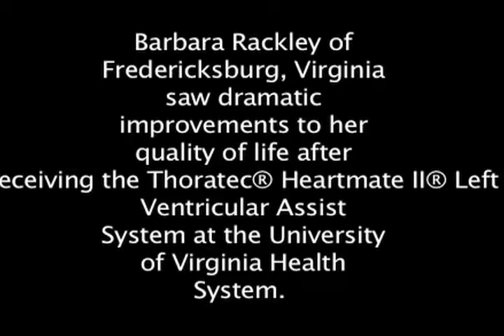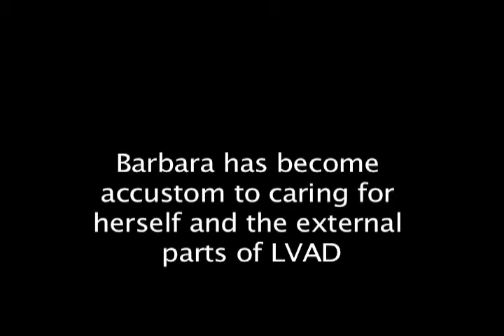UVA Health System: A patient describes life with her LVAS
Barbara Rackley of Fredericksburg, VA saw dramatic improvements to her quality of life after she received a left ventricular assist system to treat her heart failure.